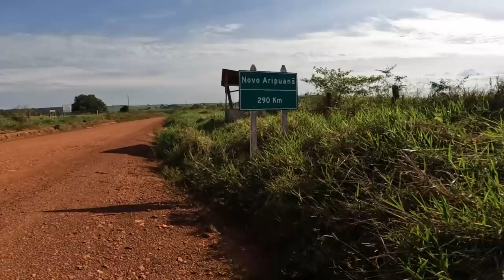T02Ep27 Iniciamos o percurso de apuí a novo Aripuanã Amazonas!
Esse canal relata a vida de um jovem viajante que está indo em busca da realização de um sonho que é conhecer o mundo com seus próprios olhos.
TORNE-SE MEMBRO DO CANAL E DISFRUTE DE VÁRIAS VANTAGENS,  SENDO ELAS MEGA GRUPO DE WHATSAPP, ONDE POSTO FOTOS, VÍDEOS E LOCALIZAÇÃO EM TEMPO REAL, NOME NA DESCRIÇÃO DOS VÍDEOS, MENCIONO VOÇÊ NOS VÍDEOS ASSISTA PRIMEIRO ENTRE OUTRAS VANTAGENS.

CASO QUEIRA ME AJUDAR A SEGUIR EM FRENTE CADA VEZ MAIS FIRME E FORTE CONTRIBUA COM O CANAL FAZENDO UM PIX ✅

APOIADORES DO CANAL:

Canal do biridó
Emerson Machado
Nivaldo Santos
Cris Gianetti
Canal diário estrada
Thiago J R Cerutti
Anderson da Silva
Mauricio Bambam Grando
Jorge Bordon
Jeová Alves Araújo
Hugo Danilo
Raimundo Stolze
Nerias Gonçalves
Edgar
Marcos Lima
Samuka Invest
Hector Tilleria
Pedro Souza
Beto, o solitário
Dema Ramos
Neusa Dias
Evandro And
Antonio Magno Moraes
Tiago Pereira
Otoniel Souza
Sebastião Aparecido Nieto
Marcos Vinícius
Marcelo Ferrante
Vlog Kamilly wille
Mulher de garra
Mauro Sontag
João Paulo Grosskopf
Osnei Bacelar
karysthon Camilotti

Deyves joanella Dassi
Rua: Tenente lira 974
Bairro: Village
Cidade: Sorriso - Mato Grosso
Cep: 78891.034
Espaço Daiane Dassi sobrancelhas